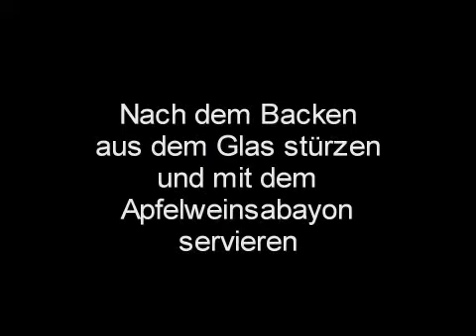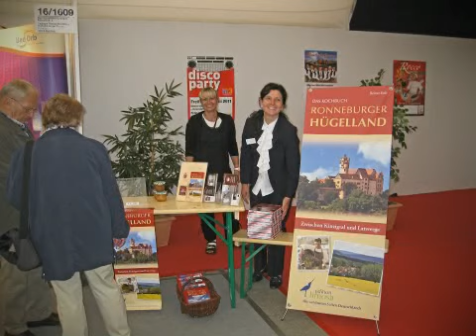Messe Waechtersbach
Raik Neubert und Reiner Erdt vom Kronenteam aus Hüttengesäß kochten zusammen mit Rocco Giacobbe, einem professionellen italienischen Show- und Eventkoch den Apfelkuchen im Glas - ein Rezept aus unserem Ronneburger Heimatkochbuch.